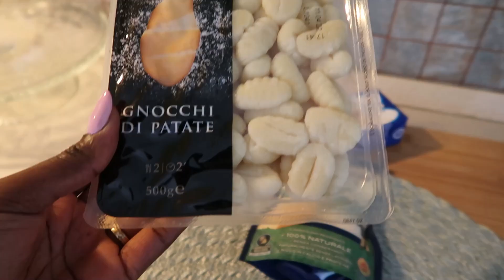MI ESPOSO ME ARRUINO EL DIA + TODO POR GUSTO + CUANTO CUESTA HACERSE LAS UÑAS EN ITALIA - Vlogs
Sigueme aqui para mas contenido♥

QUE TENGAN UN HERMOSO DIA MIS TESOROS BELLOS ♥

xoxo
Maipu

 rd vlogs, la familia vlogs, vlog semanal,familiavlogs,vlogsfamiliares,mividaenitalia,cubanaenitalia
,familiacubana,maipuvlogs,vlog,vlogs,vlogsdiarios,dailyvlogs, vlogs